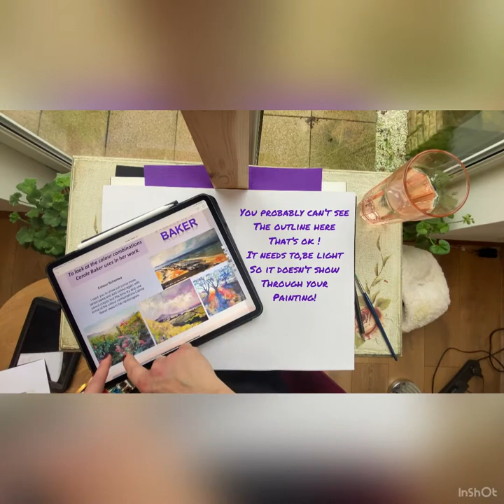Carole Baker Landscape Artist Project - yr 5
Lesson 3 and 4 in studying the work of Staffordshire Landscape Artist Carole Baker. Looking in more detail at her use of vivid, bright colours.